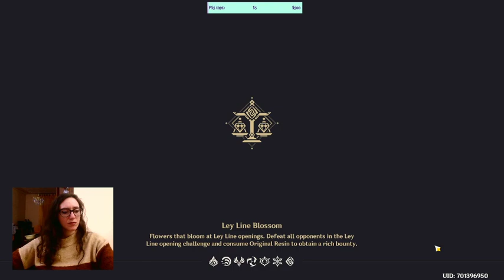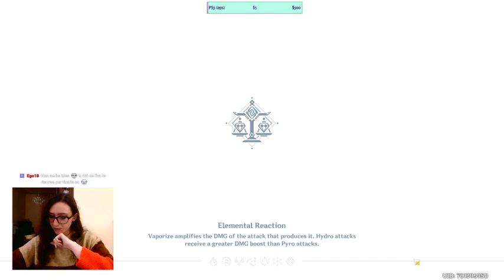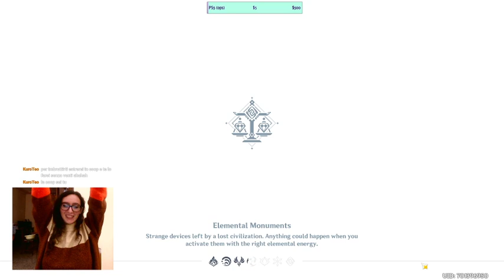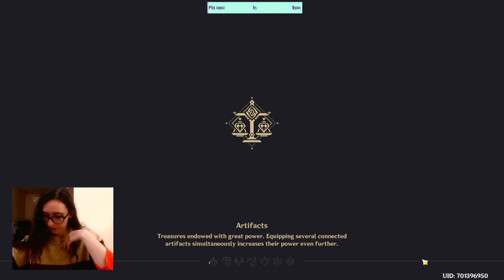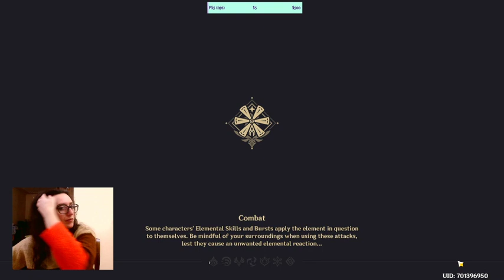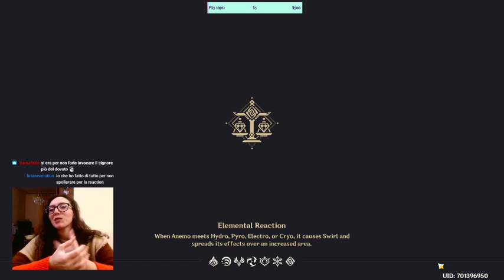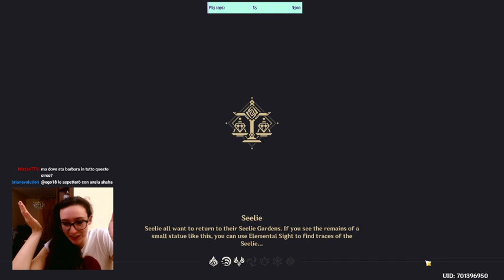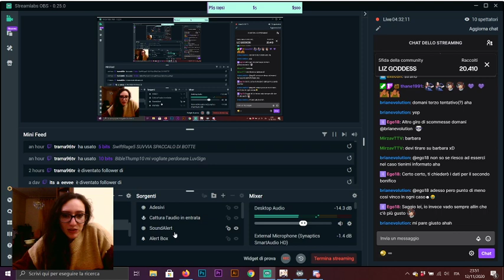[AR 41] F2P Non riesco a battere il rosso 💔